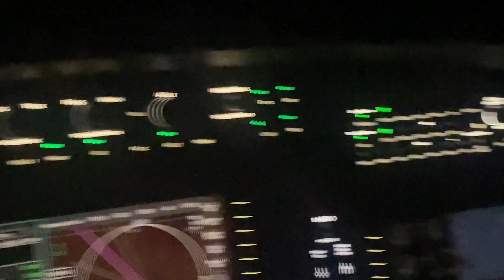Another night in the ice